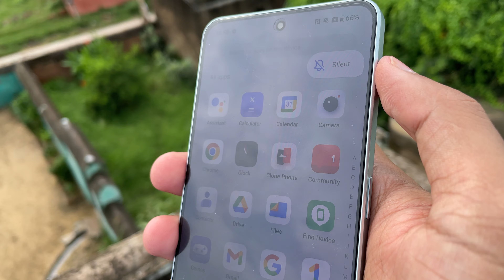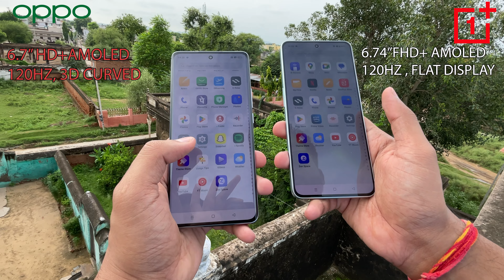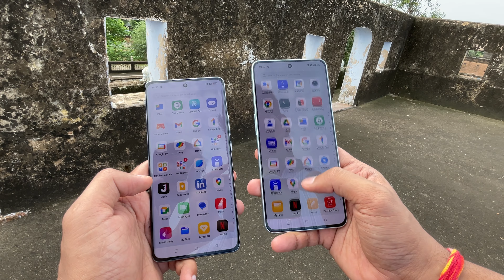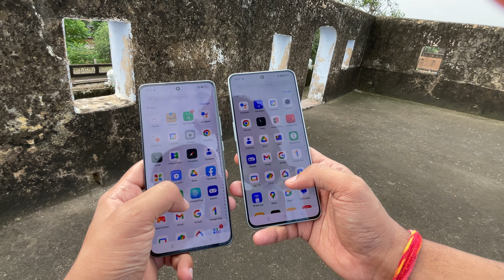OnePlus Nord 3 vs OPPO Reno 10: Which is the better phone for you?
The OnePlus Nord 3 vs OPPO Reno 10: A spec-by-spec comparison

The OnePlus Nord 3 and OPPO Reno 10 are two of the most popular mid-range smartphones on the market. Both phones offer a great balance of performance, features, and price.
Ultimately, the best phone for you will depend on your individual needs and preferences. If you are looking for the fastest possible performance, then the OnePlus Nord 3 is the better choice. If you are looking for the longest possible battery life, then the OPPO Reno 10 5g is the better choice. And if you are looking for the best value for money, then both phones are great options.